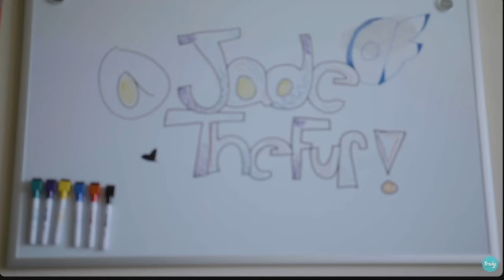He Does Dogs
He's so deeply lost in the sauce but i feel him.